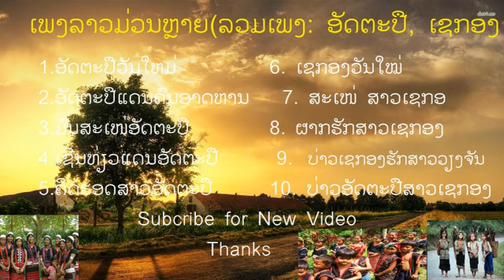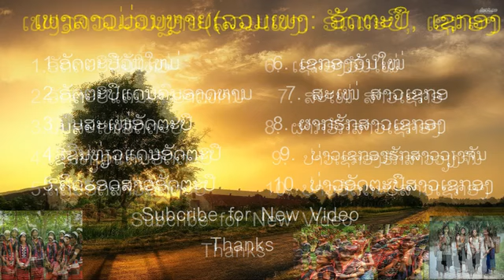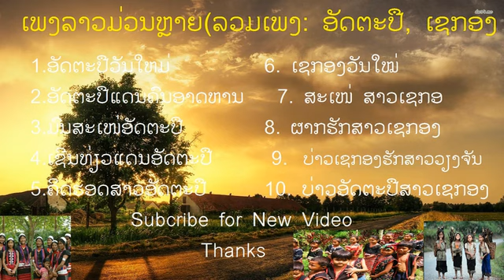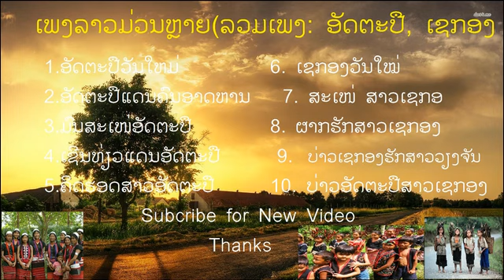ລວມເພງອັດຕະປື, ເຊກອງມ່ວນຫຼາຍ- Laos Attapeu, xekong Song-Pheng laos